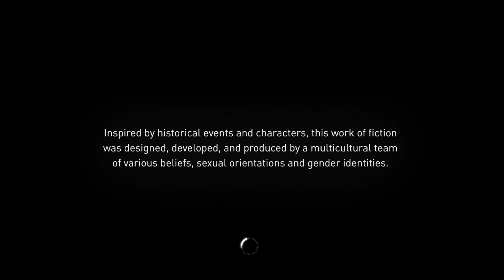Welcome to London!! Assassin's Creed Syndicate #1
Today, we begin another iteration of this epic gaming franchise, but this time, instead of being in the US, the Middle East, or mainland Europe, we're in the UK!! So grab some tea, and gather your bottle, cause this game has no brake, but full throttle.